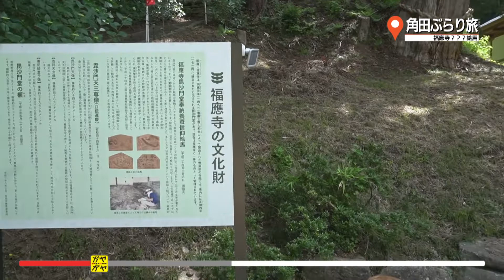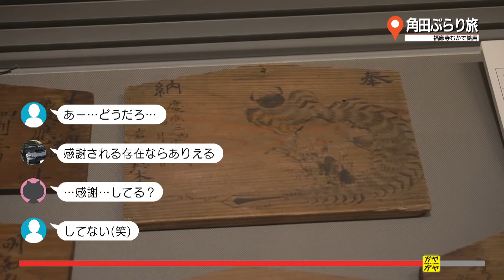ガヤガヤ # 323 角田ぶらり旅③ 福應寺 むかで絵馬